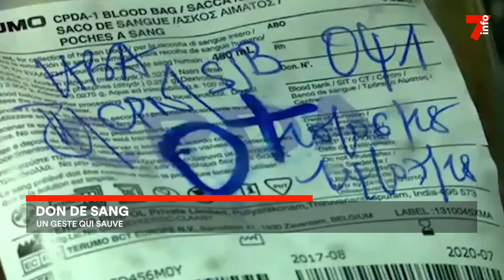Le 7 minutes du 14 juin 2023 (édition du 12h)